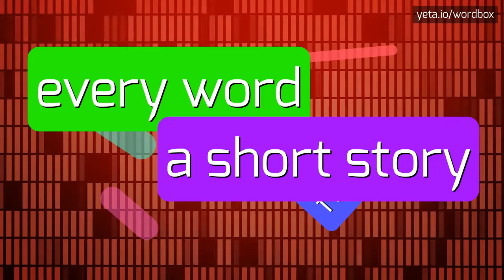EMPERICALL - HOW TO PRONOUNCE IT!?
Watch how to say and pronounce "empericall"!